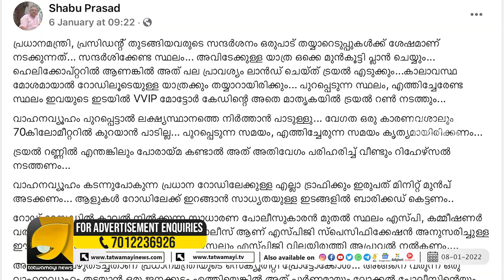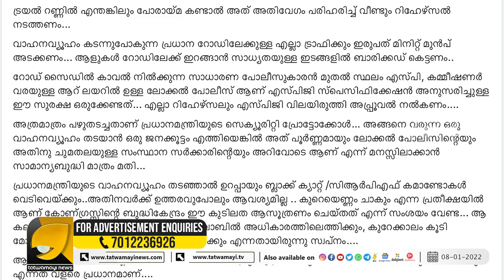പ്രധാനമന്ത്രിയുടെ വാഹനവ്യൂഹം തടഞ്ഞ കേസ്. പഞ്ചാബ് പോലീസിന്റെ നിലപാട് സംയാസ്പദം I PM Convoy Issue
നടന്നത് കോൺഗ്രസ് ഗൂഡാലോചന ലക്‌ഷ്യം തെരെഞ്ഞെടുപ്പ്